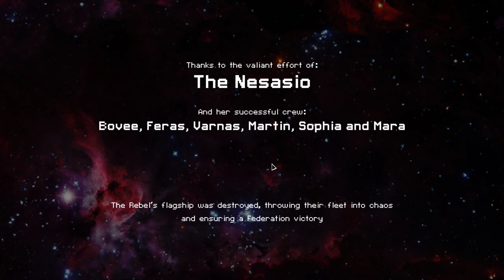FTL Faster Than Light (8) - Stessa Navicella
Accumulare Vittorie Con Vite Limitate...